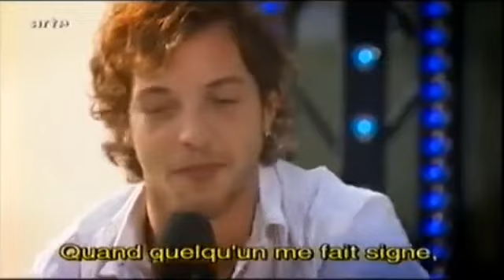Isle of Wight Festival 2007:Amy Winehouse,Muse,Keane,Melanie C,James Morrisson Live & Interviews